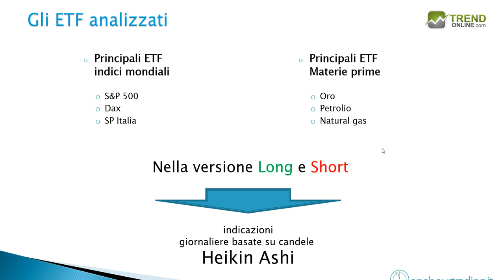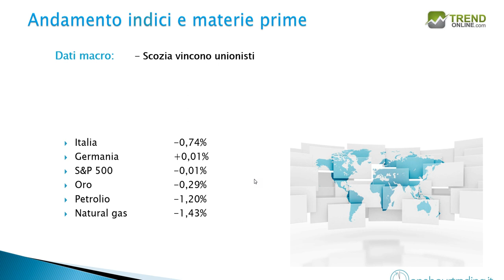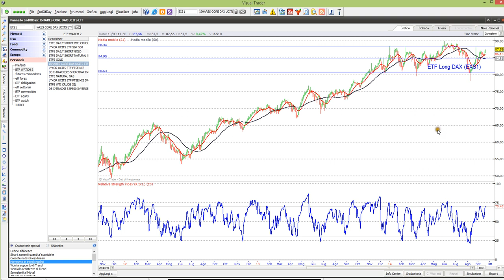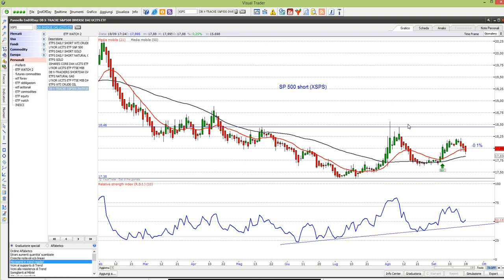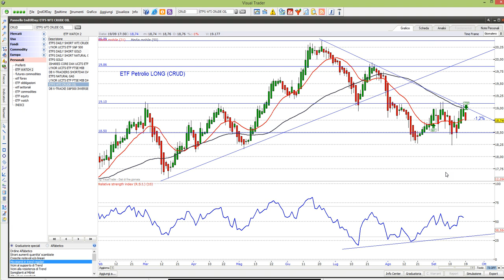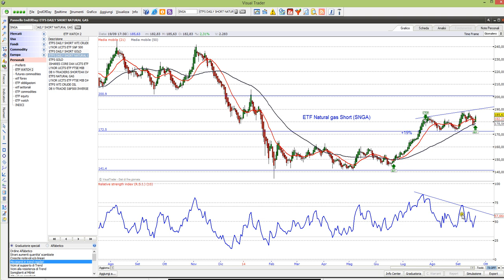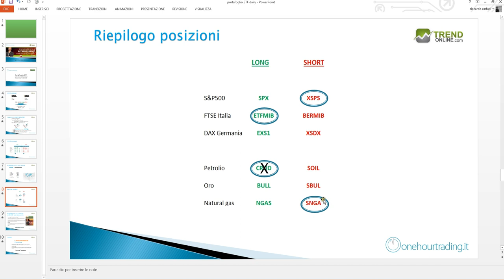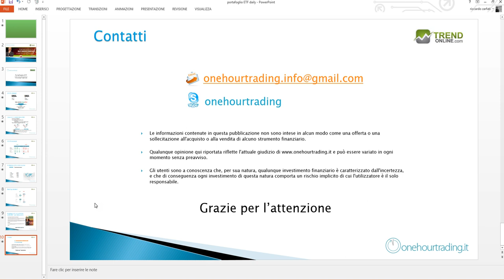Portafoglio ETF operatività Lunedì 22